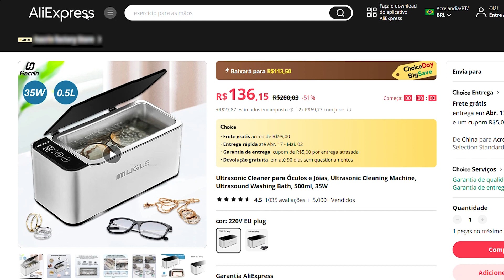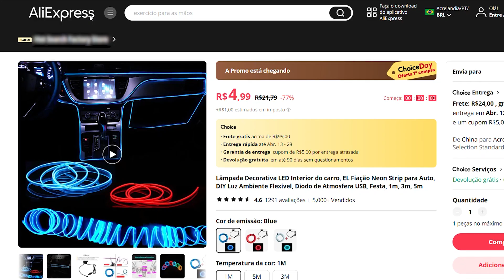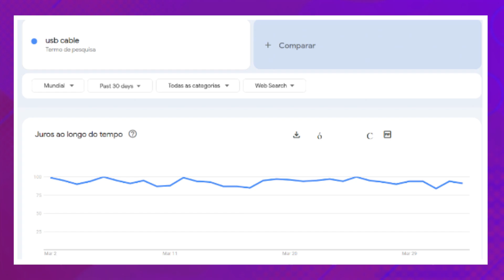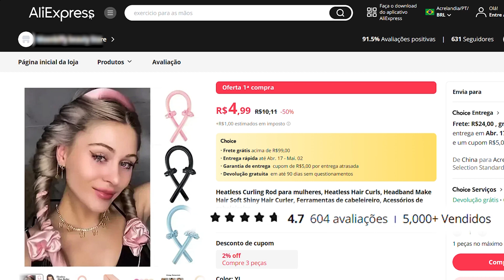⭐ Top 7 produtos de Dropshipping para Vender em Abril 2024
🕘 Links dos produtos:
👉 00:05 - Capa de telefone anti-espionagem

👉 00:35 - Limpador ultrassônico para óculos e joias

👉 01:08 - Luz LED para interior do carro

👉 01:40 - Detector de câmera oculta

👉 02:08 - Cabo USB com pulseira 2 em 1 de carregamento rápido

👉 02:37 - Distribuidor de água de mesa

👉 03:10 - Modelador de cabelo sem calor

💁‍♀ Por favor, observe que a análise do produto serve como um guia e ponto inicial para considerações de preços. Recomendamos fortemente que você conduza sua própria pesquisa e personalize as margens de lucro para alinhar com sua abordagem de marketing única e estratégia de negócios.

Créditos:
TikTok:  @firewolftech, @jenmendez_23, @hidentifier, @aikaszcvyme, @ourfavoritefinds, @kristinemay_09, @hale_whats_up_hello

Dropshipping desses produtos com o Wiio PRC Shipping!

Impostos de produtos pré-pagos antes de chegarem à alfândega brasileira, garantindo uma liberação aduaneira tranquila:
✅Envio rápido e eficiente de apenas 6-15 dias
✅Acesso direto a links de rastreamento de remessa em tempo real
✅Taxa de envio mais baixa do mercado

A Wiio processa mais de 50.000 pedidos em todo o mundo todos os dias, o que nos dá um poder de negociação substancial com fornecedores e provedores de logística. Ao contrário de concorrentes com volumes de pedidos mais baixos, mantemos uma competitividade de preço a longo prazo. Escolher a Wiio garante os melhores preços e produtos de alta qualidade, refletindo nosso compromisso com a excelência e a satisfação do cliente.